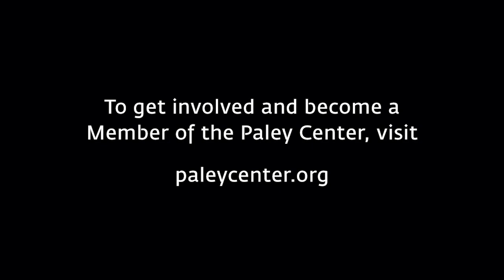Riverdale - Finding the Right Kevin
At PaleyLive LA on April 27, 2017, Casey Cott (Kevin Keller) talks about the acceptance of his gay character, while creator Roberto Aguirre-Sacasa remembers his first instruction to Casey when he got the part.